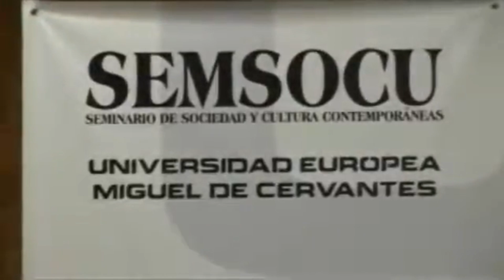Escohotado y Savater disertan sobre Mayo 68, moderados por un jovencisimo Quintana Paz (parte II)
Canal oficial de Antonio Escohotado y gestionado -como el resto de perfiles del pensador en otras RR SS- por su hijo Jorge. El escritor español, fallecido recientemente y considerado por muchos como uno de los últimos sabios en habla hispana, ha publicado más de una veintena de obras sobre filosofía, sociología e historia –nunca como categorías separadas- entre las que destacan Historia general de las drogas (1989), Caos y Orden (1999) o la trilogía Los Enemigos del Comercio (con su primer volumen publicado en 2008 y el último en 2016). Últimamente ha publicado también Mi ibiza privada y Los hitos del sentido, y es colaborador habitual del portal futbolístico La Galerna y del diario El Liberal. Su último libro ha sido La Forja de la Gloria, una breve historia sobre el Real Madrid.

Toda su obra se encuentra disponible -tanto en formato impreso como en eBook y audiolibro- en La Emboscadura editorial creada y dirigida también por su hijo para la difusión del pensamiento de Escohotado a escala global.

Para cualquier pregunta, duda o sugerencia, los suscriptores de este canal pueden escribir a la dirección de correo , donde algún emboscado estará orgulloso de atender a sus demandas.

Saludos escohotadianos.